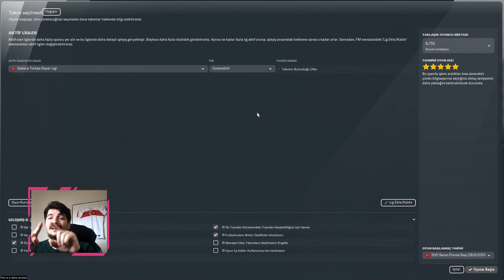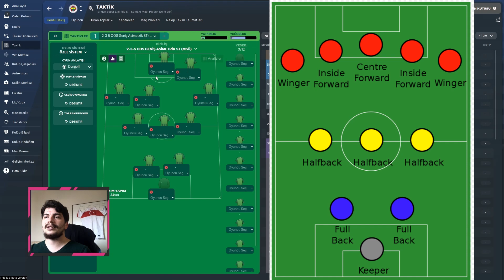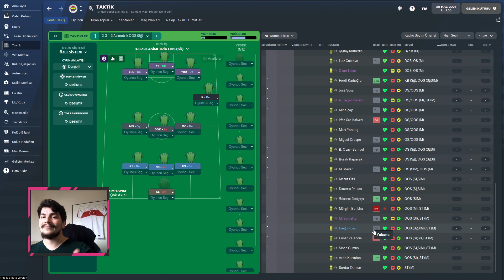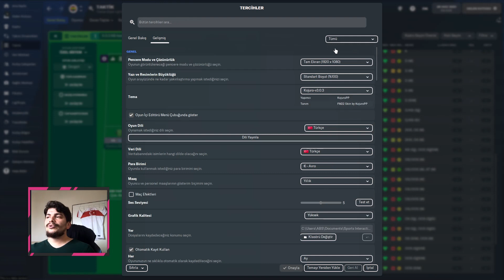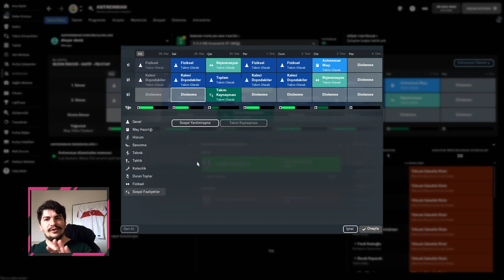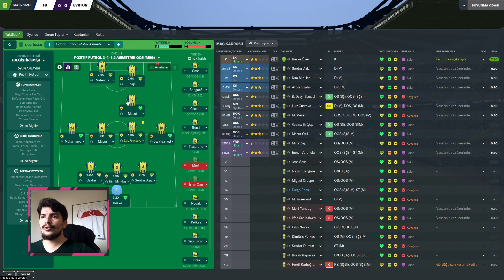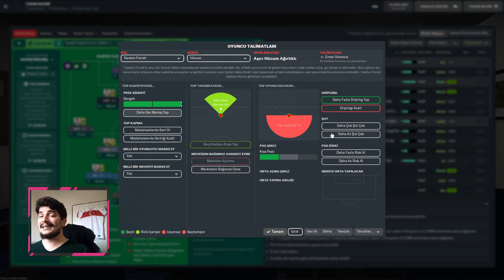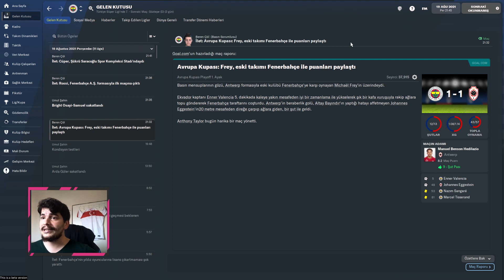Football Manager 2022 İlk Kariyer (Beta) Deneyimi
Football Manager 2022 'de beta sürecinde  yaptığımız FM 2022 tam sürüme kadar devam edecek ilk kariyerimize başladık. Hangi Takım, Taktik, Maçlar ve çok daha fazlası videoda.